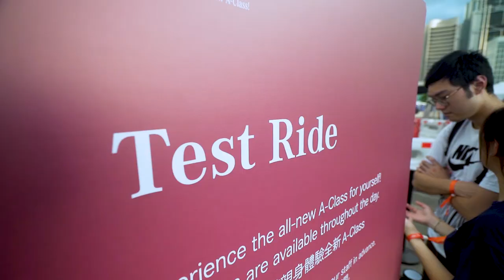Mercedes Benz A class - BAM2018 ( 1min )